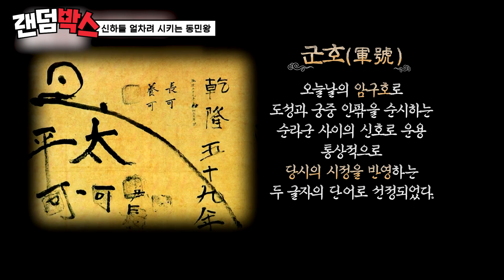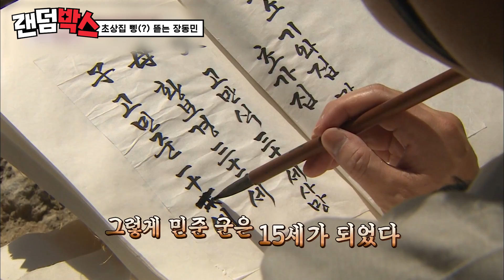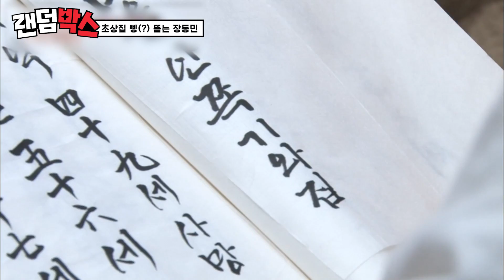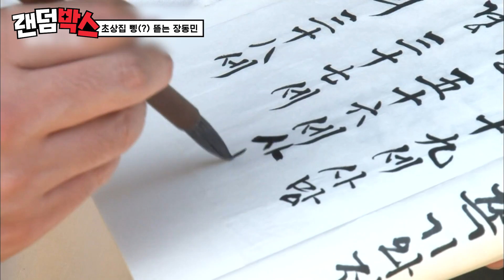[랜덤박스] (웃김주의) 시공간을 막론하고 어디로 튈지 모르는 성격의 대명사 장동민ㅋㅋㅋ😝